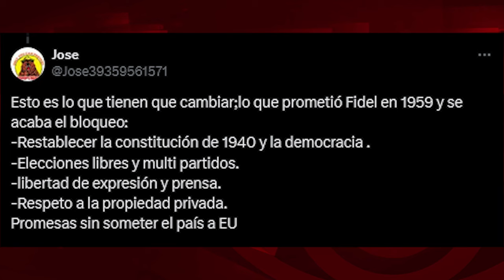Bloqueo contra Cuba: un chantaje mafioso con miles de víctimas